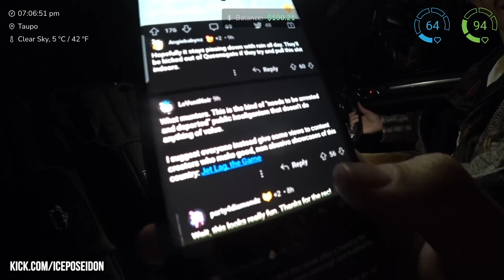Ice Poseidon triggered by hate thread on the r/Wellington subreddit